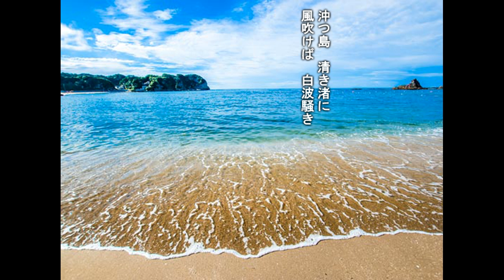万葉集・山部赤人「若の浦」日本の名文を歌おう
山部赤人は、和歌の浦に立ちて、淡々とこの歌を歌った。鶴が干潟で鳴いて遊んでいる。波が押し寄せて来て、鶴が空を舞ってゆく。そういう眼前の風景を、ありのままに歌っている。そういう一見、ありのままの風景を歌っているようでいて、この歌は人為を越えた自然の美しさと、それを見る人を感動せしめてやまない名状しがたい何かを、このさりげない自然描写の内に表現している。その名状しがたい何かとは、自然との一体感とか、自然そのものに溶け込んだ時の恍惚感とか、敢えて言えば、そのような類のものであるかも知れないけれど、自然の風景を目にして、そういう感情が沸き起こることこそ、われわれもまた、自然そのものであるのだ。
🎶♫•♬.♫•♫♫「若の浦」🎶♫•♬.♫•♫♫354
詩・万葉集・巻六（九一七）・山部赤人より
曲・歌・清水日風水
やすみしし　わご大君の
常宮と　仕へまつれる
雑賀野ゆ　背向に見ゆる
沖つ島　清き渚に
風吹けば　白波騒き
潮干れば　玉藻刈りつつ
神代より　然そ尊き
玉津島山

【反歌】
若の浦に　潮満ち来れば
潟をなみ　葦辺をさして
鶴鳴き渡る